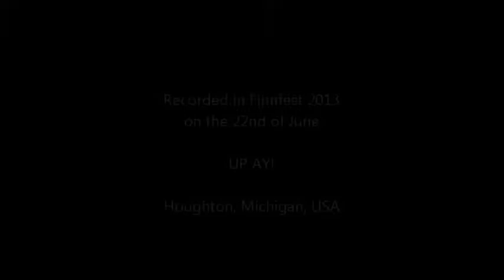Tuhrulan Isäntä: Rock'n'roll'n'blues'n'jazz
Finnfest 22nd of June 2013, Houghton, Michigan